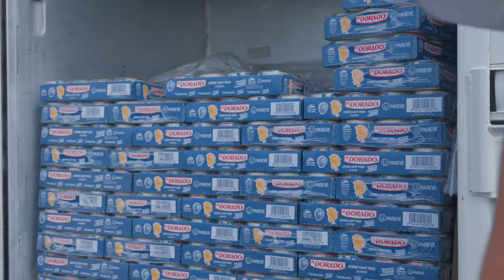NextGen & NBA's Jarred Vanderbilt Give Back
Starting from humble beginnings gives you an appreciation and a conviction to give back to your community which is why NextGen and our agents are always compelled to offer a helping hand. This weekend we got to do just that with NBA player @jvando_ and his foundation @jarred_vanderbilt_foundation where we organized backpacks and food to give to our community that is in need.

We are thankful to be in a position where we can help offer relief and we are so proud of our agents who donate their time and resources to these causes! 💜